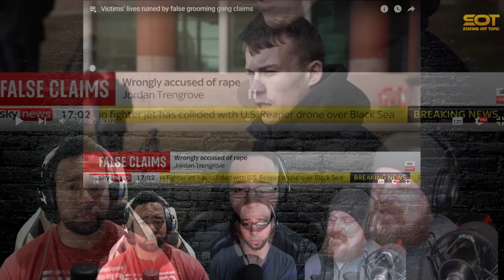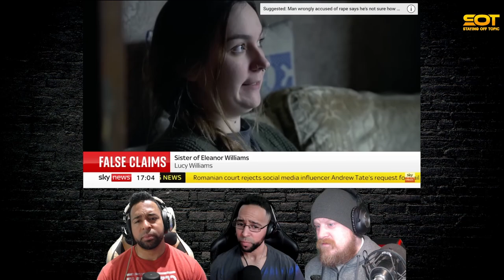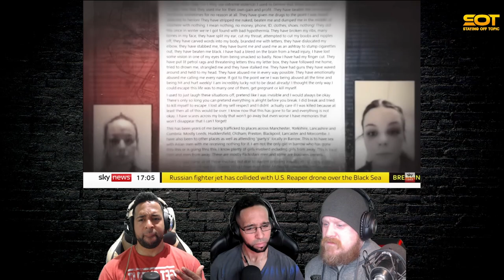All this for attention? | Victims’ lives ruined by false grooming gang claims | StyingOffTopic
Please Take a seat, and Watch with us.

A false accusation is a claim or allegation of wrongdoing that is untrue and/or otherwise unsupported by facts. False accusations are also known as groundless accusations or unfounded accusations or false allegations or false claims.